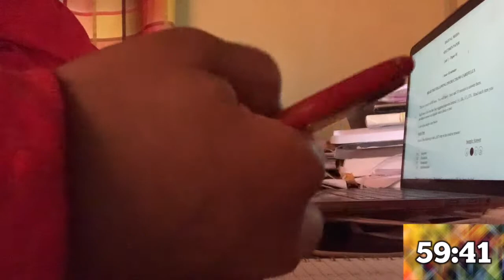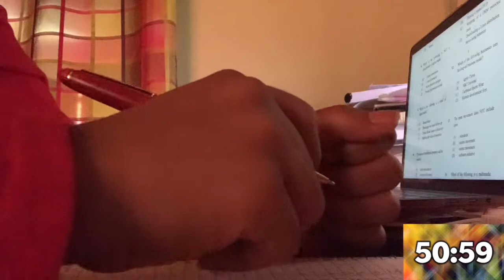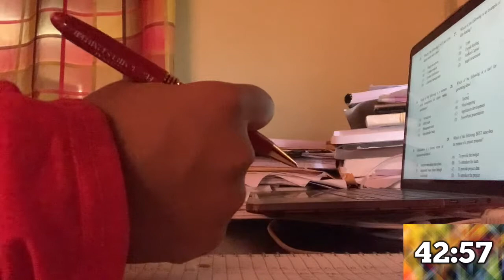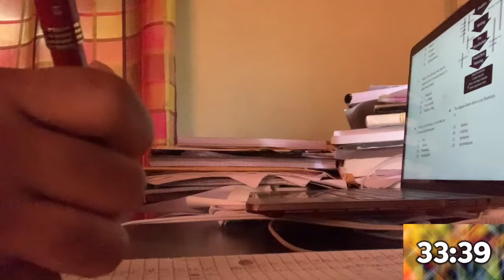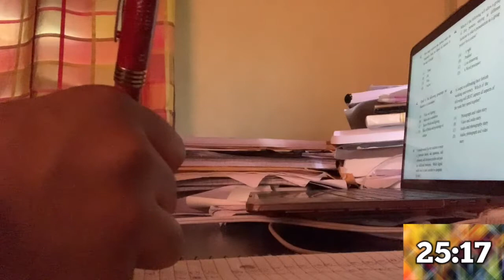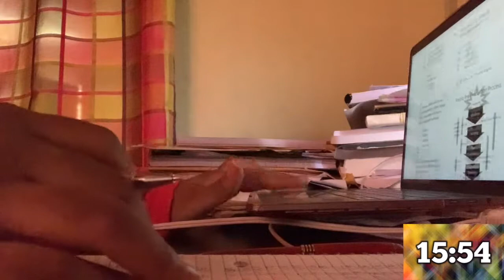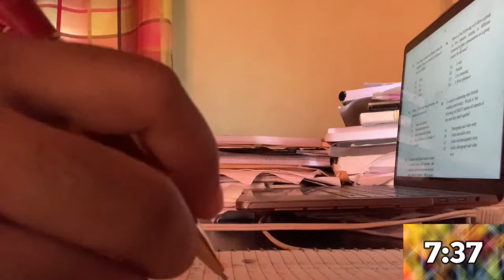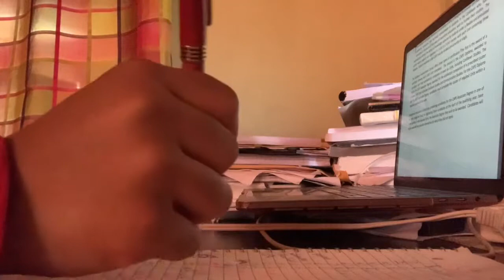STUDY WITH ME 1HR (with Music) | CXC/CAPE | TIME TO PRESS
Welcome back or for the first timers just welcome.
Hope you enjoy this 1hr long study session😁
CXC/CAPE is quickly approaching so we need to use all the resources we can.
I wish you guys all the best in your exams.

Yours Truly,
The Caribbean Student

• Artist Name: "Low.F.M"
• Track Name: "Good Day”, "La Di Da”, "Isolated Aren't We All”, "Opportunity”,  "In My Mind”, "Consideration”, "It May Be True Or It Maybe Not”, "G R E E T I N G S”, "Plebejer”, Kotta Mizumi”.

Track Name: "One Step Closer”, "Bang”, "I Want It Back”, "Been Here Before”, "I Think I Am Going To Be Ok”, "Stuck In The Machine”, "Alone Again”, "nothingeverchanges”.